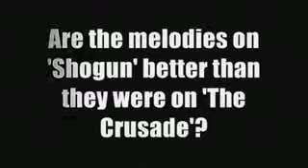Trivium interview on Metal Hammer 2008